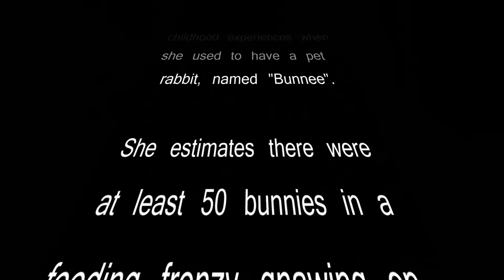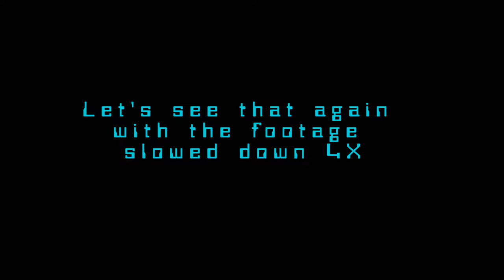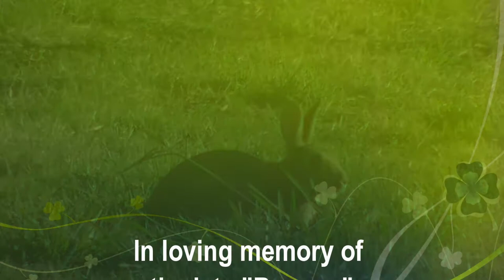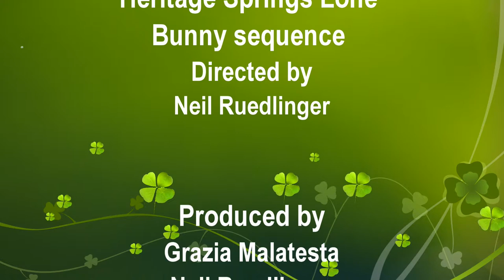Nepean Highway Braeside Bunny Honor Guard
On Thursday November 30, 2017, we were traveling on the Nepean Highway, and as we went past Braeside Park and then the Golf Club, we noticed what must've been approximately 50 rabbits, varying in color from a reddish brown to grey, either behind the fences or on the grassy sidewalk, gnawing on the grass.

This is probably a once in a life time event, and the camera lens did distort perspective, and the bunnies farthest from the camera appear much smaller, and may be quite a challenge to make out from the video footage.

In an effort to make the bunnies stand out from the background as much as possible, the video footage has been color graded.

I hope folks enjoy watching this video, as much as I enjoyed producing it.